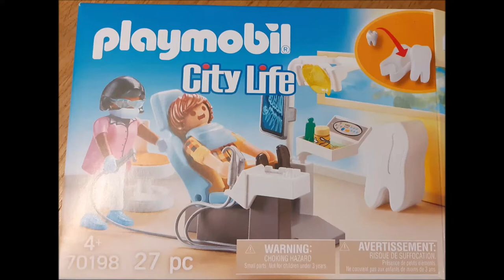Playmobil City Life Zahnarzt Unboxing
Dieses tolle Set hat viele interessante Kleinigkeiten und war uns am besten gefällt, für groß und klein geeignet :)